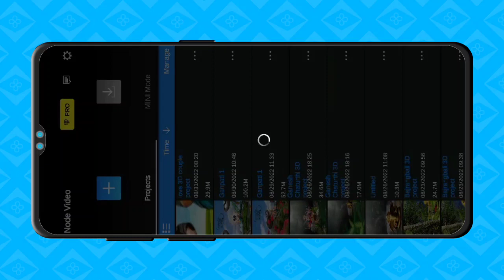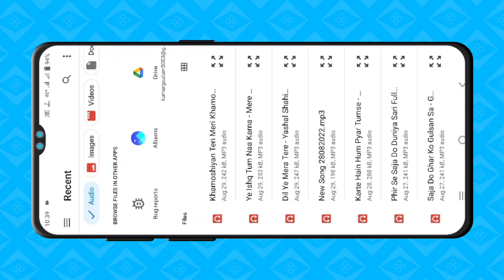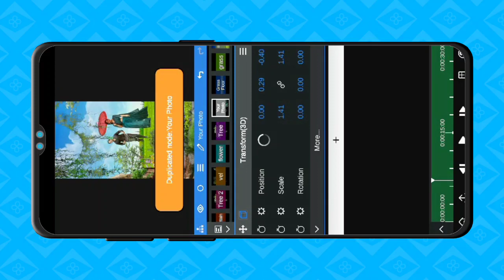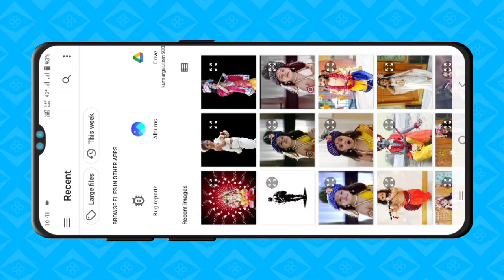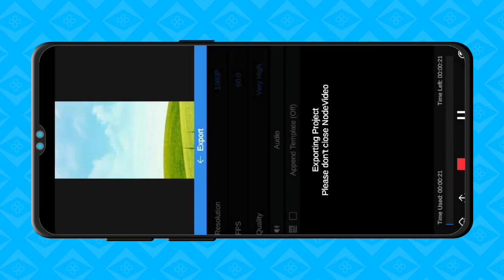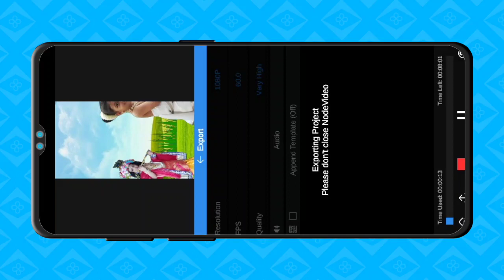Trending 3d Couple Love Node Video Project | 3d Nature House Node Video Tutorial | Viral 3d / A81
Hii Friends,

MY GEARS

1 Mobile
2 DSLR
3 My Tripod
4 Mic { Boya }
5 Green Screen
6 Laptop

Topic Covered
1. how to make trending Instagram Lyrics status video
2. alight motion video editing hindi
3. alight motion tutorial Hindi
4. lyrics video kaise banaye Alight motion in hindi
5 . trending text effect lyrics video Edit Alight Motion
6. smooth bend text lyrics video editing Alight motion